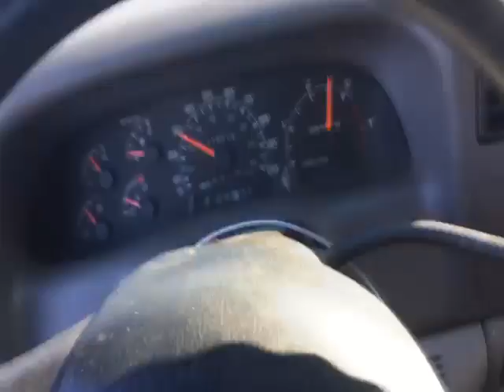2001 FORD F450 For Sale